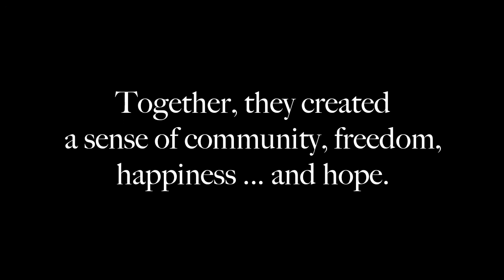Book trailer: Kenichi Zenimura, Japanese American Baseball Pioneer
While Jackie Robinson and the Negro Leagues have been well documented, few baseball fans know about the Japanese American Nisei Leagues, or of their most influential figure, Kenichi Zenimura (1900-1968). A phenomenal player who excelled at all nine positions, Zenimura possessed a gift for using the game to transcend the ignorance and intolerance of his era. As a player, captain, and manager, he worked tirelessly to promote Japanese American baseball, leading goodwill trips to Asia, helping to negotiate tours of Japan by Negro League all-stars and Babe Ruth, and establishing a 32-team league behind the barbed wire of Arizona's Gila River Internment Camp during World War II. This first biography of the "Father of Japanese-American Baseball" delivers a thorough and fascinating account of Zenimura's life.

Bill Staples, Jr., is a member of the Society for American Baseball Research (SABR), a board member of the Nisei Baseball Research Project, and a past speaker at the Cooperstown Symposium on Baseball and American Culture at the National Baseball Hall of Fame. He lives in Chandler, Arizona.